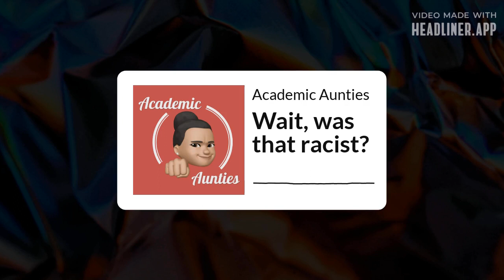Academic Aunties - Wait, was that racist?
This is probably my most personal podcast of this series. I'm chatting with my good friends, (Dr. Jessica Soedirgo), Assistant Professor of Political Science at the University of Amsterdam (Dr. Hae Yeon Choo), Associate Professor of Sociology at the University of Toronto, about our assorted encounters with anti-Asian racism.
From seemingly benign encounters that show how the academy doesn't actually see us as belonging—like mixing up Asian colleagues, or mistaking us for students, or the constant compliments about our English—to actual harmful moments that we still need to heal from, one of the challenges of giving voice to anti-Asian racism is that it oftentimes feels like it barely registers. Yet, Asians in the academy experience racism everyday, while struggling with the acute rise of anti-Asian sentiments, which has been amplified since the start of the pandemic. My hometown of Vancouver was even named (Bloomberg as the 'Asian hate crime capital' of North America). And it has also only been two months since the Atlanta shootings, where a man with a self-proclaimed Asian fetish murdered eight people including six Asian women.
On this episode, we talk about dealing with anti-Asian racism when institutions barely acknowledge its reality and fighting against insidious, everyday forms of microaggression.
If you want to get involved in combatting anti-Asian racism, check out (Anti-Asian Racism Undone), presented by Scholar's Strike Canada on May 29 and 30, 2021. for more information.
Related and Mentioned in this Episode (Addressing Anti-Asian Racism in the University) by Hae Yeon Choo and Robert Diaz
(‘Too Asian?’ On racism, paradox and ethno-nationalism) by Roland Coloma
(Racist, Sexist Boy) by The Linda Lindas